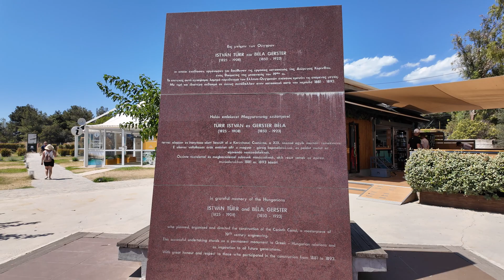Kanal Koryncki - cud XIX-wiecznej inżynierii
Kanał Koryncki oddziela półwysep Peloponez od reszty Grecji. Ten imponujący, najgłębszy kanał świata łączy Morze Egejskie z Morzem Jońskim, skracając statkom podróż o niemal 400 km. Choć idea jego powstania istniała już w starożytności, budowę udało się zrealizować dopiero w XIX wieku. Dzisiaj można go podziwiać m.in. ze starego mostu dla samochodów, a najodważniejsi mogą nawet do niego skoczyć na bungee. Warto zatrzymać się tu na chwilę, aby na własne oczy zobaczyć to imponujące osiągnięcie inżynieryjne swojej epoki.